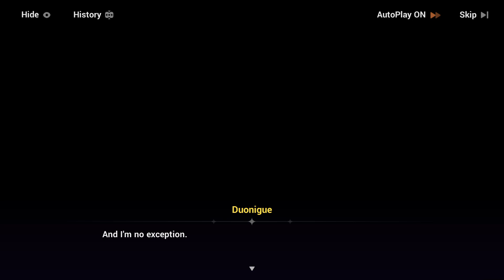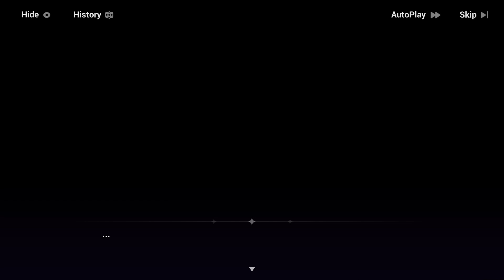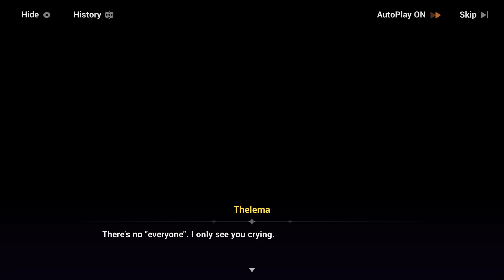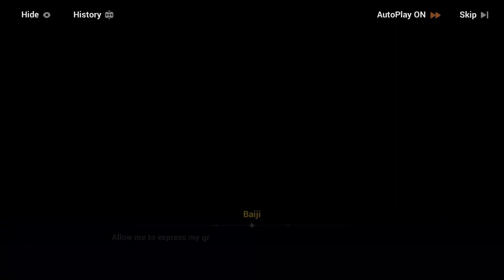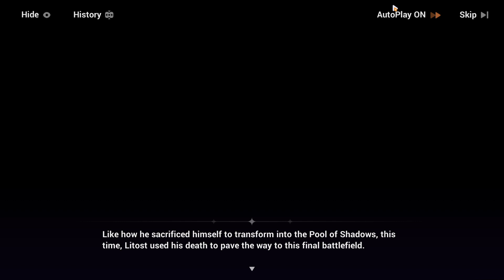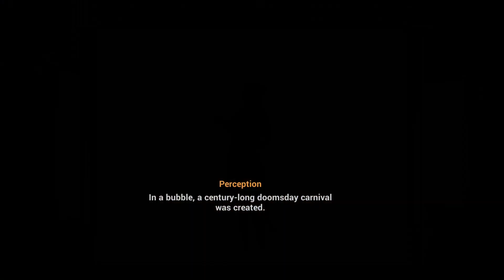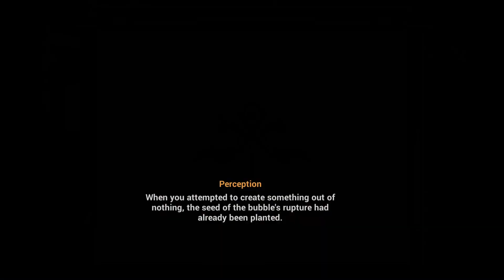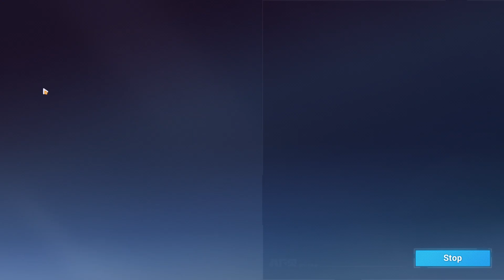Honkai Impact 3rd A Crime Foretold Part 3 Lantern vs Perception | Songque vs Perception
I Hope You Liked Guys

I can't wait next chapter

It's not open world! Awesome